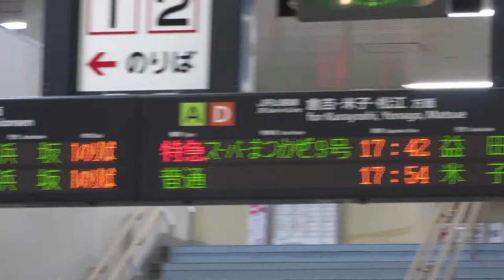JR西日本 鳥取駅 改札口 発車標(LED電光掲示板)